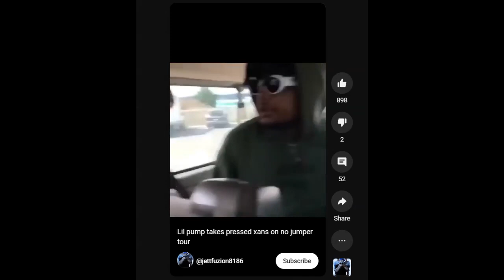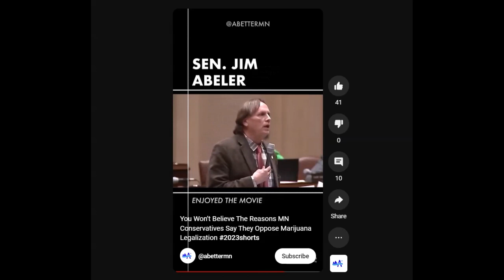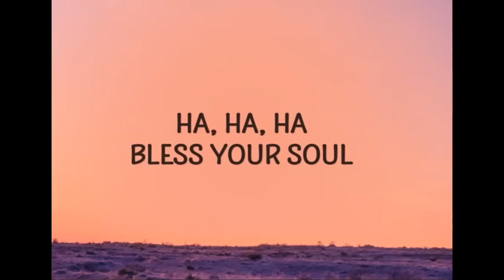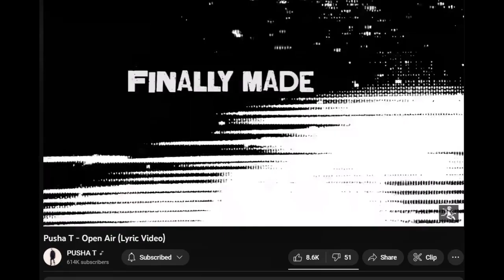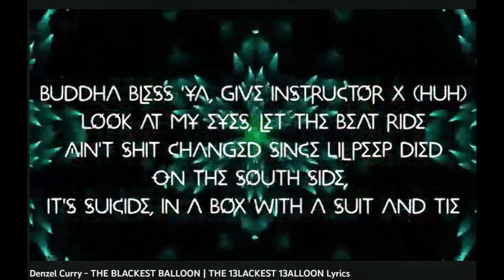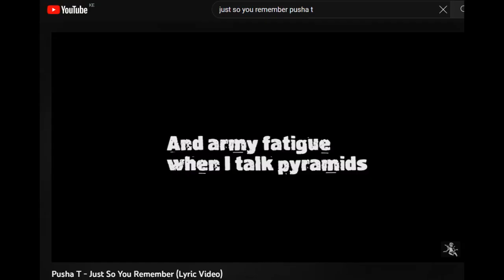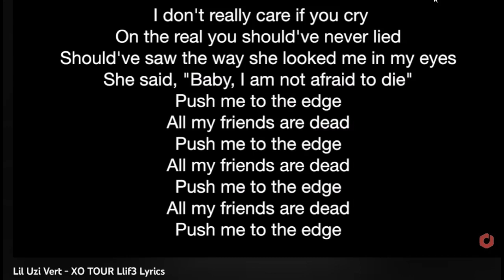Liquid Oppression ©️ ®️™️: "I'm drinking the lean same way they drinkin the liquor"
Send this to everybody and they mama

IT's Liquid Opp-Lash ©️ ®️™️ season

You have my permission to download and re-upload this to your channels

Thank you for listening I truly appreciate it (in 4k)